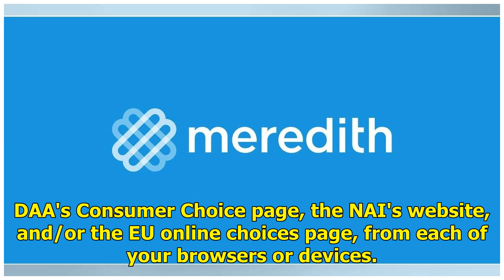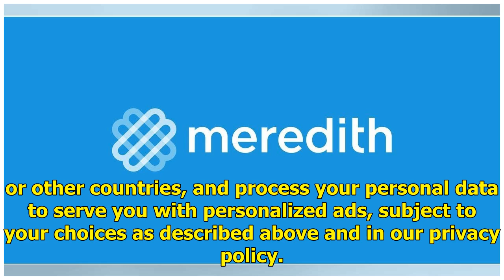| People en Español Welcome! Meredith collects data to deliver the best content, services, and personalized digital ads. We partner with third party advertisers, who may use tracking technologies to collect information about your activity on sites and applications across devices, both on our sites a...

https//peopleenespanolcom/